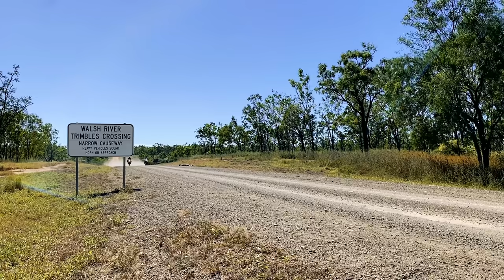Tropical Punch Motorcycle Adventure - Episode 2 Tropical North Australia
Tropical Punch is a motorcycle adventure series that follows Dave and Nugget as they cross the tropical top end of Australia on Husqvarna 701s.

This ride was supported by Husqvarna Motorcycles Australia,  Ellwood Motorcycle Adventures, Giant Loop and Adventure Moto.

MAD TV - SBV TOOLS PROMOTION

In the first half of the series they hook up with Woody, Ellyse and Squid of Ellwood Motorcycle Adventures on their organised off road tour from Cairns to Darwin.  They tag along with twenty other riders of mixed skill levels to tackle some serious adventure.

In the second half of the series Dave and Nugget again head off with Woody, Ellyse and Squid into the Western Australian Kimberley.  But this time not on a tour.  Woody is searching for new trails to expand his business into this stunning landscape.